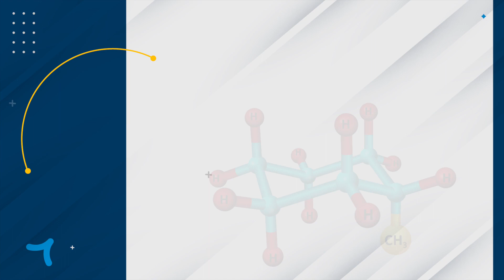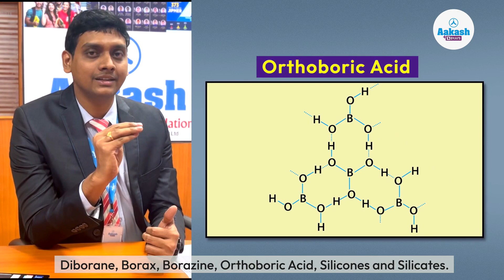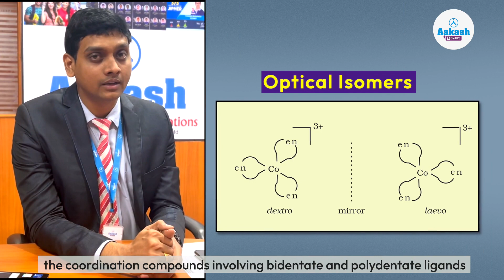Ace NEET 2023 with FTS | Chemistry - Tips from Experts | Aakash BYJU'S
In this video, our expert panel will share valuable tips and insights to help you excel in Chemistry and succeed on the D-day. From key concepts and problem-solving strategies to time management and test-taking tips, we've got you covered. So whether you're a seasoned student or just starting out, join us for this informative and engaging discussion and take your Chemistry skills to the next level.